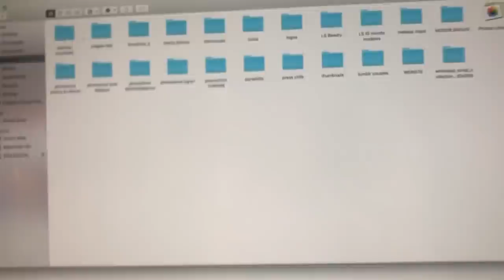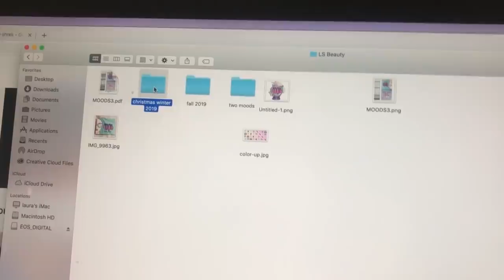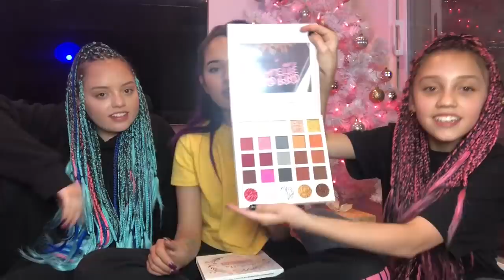Abriendo Regalos Con Tato Y Vicky *huda Beauty Me Copia!? 🤣*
abriendo regalos que las marcas me enviaron antes de Navidad !

Si quieres preguntarme algo por video o que ye envíe un saludo especial para ti, tu canal o tu amig@ que cumple años puedes pedírmelo por acá: